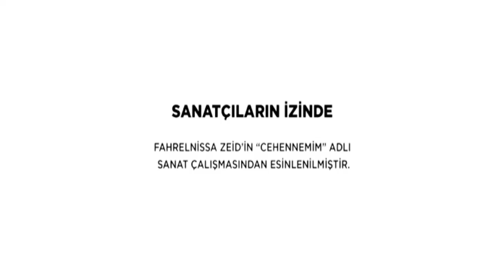Fahrelnissa Zeid / Cehennemim